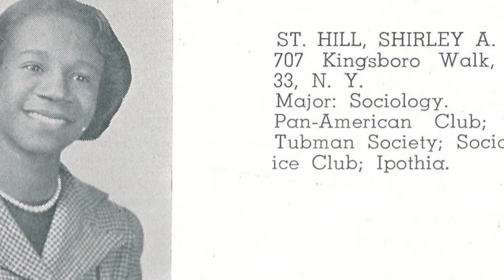Shirley Chisholm - STEAM STUDENT MINI-BIO FILMS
Created by: Jeaniya James and Cristian Samano
STEAM Students created mini-bio films about African-Americans who have contributed to shaping America and the world. The purpose of this PBL projects was engage students in computer literacy skills, collaboration skills, research skills, and the skills required in order to edit a video in a real world video editing software application.